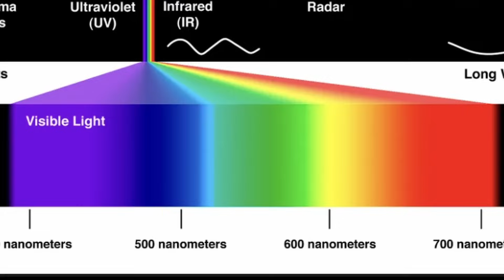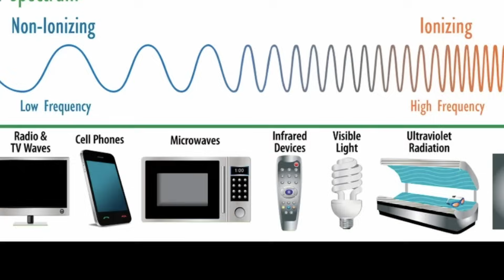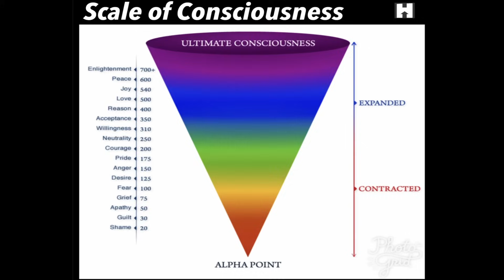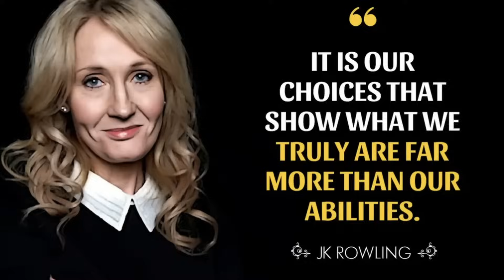Escape the Matrix | David Icke Podcast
David Icke exposes the illusion of controlled perception and reveals the real-life Matrix simulation that’s enslaving humanity in episode 80 of the Far Out with Faust podcast.

Legendary conspiracy realist and heavily-censored truth seeker David Icke delves into his compelling explanation of the enslavement simulation we're all living in — including exactly who’s in charge.

Tune in to hear about his early days, as Icke shares how he was transformed from a UK footballer and BBC sports commentator into a crusader for spiritual freedom and existential knowledge.

Three things the oppressors don’t want you to know:
Where the world is being taken and who’s taking us there, and Why?

What is real? We dive into the levels of consciousness and perception, as David explains how we are limited by what our 5 senses can perceive, and by the minuscule band of visible light that makes up an iota of a fraction of reality in the universe.

Don’t miss the detour into exactly what the real purpose of teaching kids to question their identity and obsess with labels instead of their own humanity.

Learn all about what it means to be relegated to the “postage stamp,” as Icke puts it. He reveals how we got here, and the diabolically ingenious way we’re kept in our tiny boxes.

But it’s not all doom and gloom: he’ll explain how to escape a low-vibrational state that’s operating from the mind and instead connect to the heart, and listen to our intuition.

What is the limit to the simulation and how do we transcend it the way Neo did in the Matrix? Icke has the answer — don’t miss it!

What is 5G technology really doing? You’ll never think of WiFi the same way.

Stay till the end to hear Icke’s essential advice for all of humanity — and what Alex Jones and JK Rowling have in common. Hint: it’s an absolutely fundamental right that’s being eroded before our eyes.